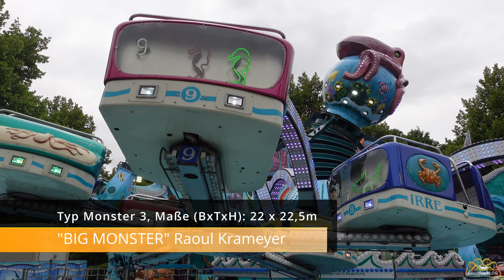Big Monster - Krameyer (Offride) Video Mölmsche Kirmes Mülheim 2022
Big Monster von Krameyer Offride Video auf der Mölmsche Kirmes in Mülheim an der Ruhr 2022. Der Hersteller des Fahrgeschäfts ist Schwarzkopf und wurde 1981 hergestellt. Der Typ ist ein Monster.